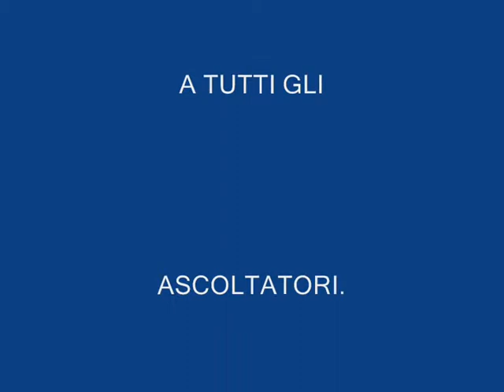CORALE POLIFONICA PISTOIESE DA OPERETTA IN CORO DIRIGE LORENZO PACI - DA VEDOVA ALLEGRA DI F. LEHAR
FILMATO DI REPERTORIO DI UN CONCERTO DELLA CORALE POLIFONICA PISTOIESE DAL PROGETTO MUSICALE "OPERETTA IN CORO" IDEATO E REALIZZATO DALL'ALLORA DIRETTORE LORENZO PACI, ACCOMPAGNATA DAL PIANISTA M° MAURIZIO PRESTIFILIPPO DA UN DUO DI ARCHI E DAL "QUINTETTO MABELLINI" - SOPRANO SOLISTA: ELENA LALA. - (DICEMBRE 2004).